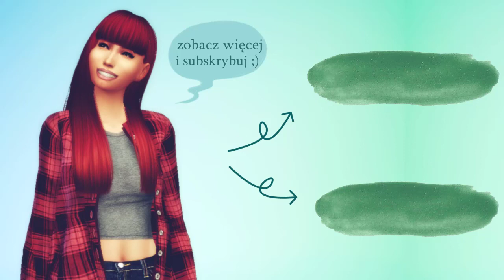TO NIE SĄ SIMSY! #5, Dobrze jest zaglądać w dziurki...